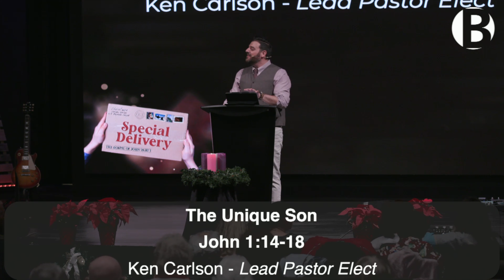Special Delivery: The Unique Son John 1:14-18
The Gospel writers have very different ways of describing what happened that first Christmas. Mark mostly ignores it. Matthew and Luke describe it in terms of the people and events, the way a historian might. John, who called himself “the one Jesus loved” is more concerned to tell us what it means; what it means for the world, and what it means for each of us.